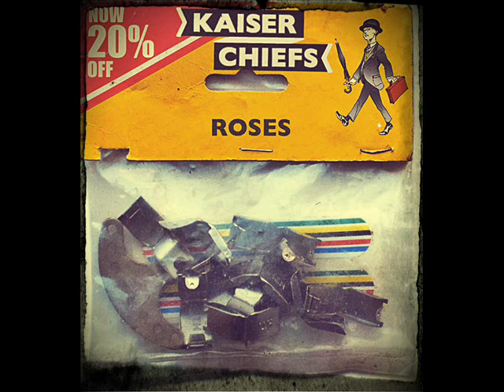Kaiser Chiefs - Roses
Brano tratto da Education, Education, Education & War